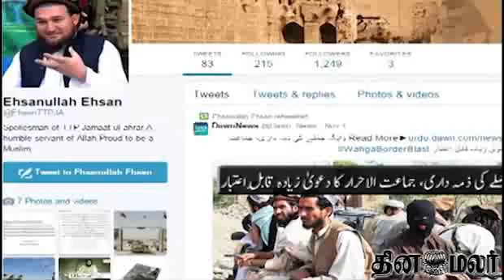Al Qaeda grooming IM militants for big attacks: NIA - Dinamalar Nov 6th News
Al Qaeda grooming IM militants for big attacks: NIA - Dinamalar Nov 6th 2014 Tamil Video News For more videos